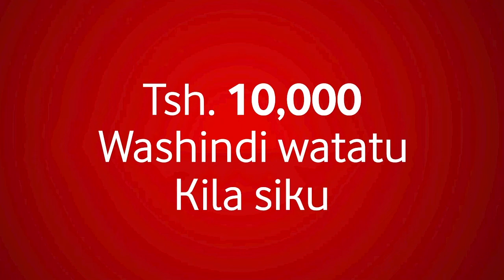KIJANA ABUNI MAVAZI AMBAYO HUWEZI KUNYESHEWA NA MVUA, AGEUKA GUMZO NA KIVUTIO KWA WATU.....